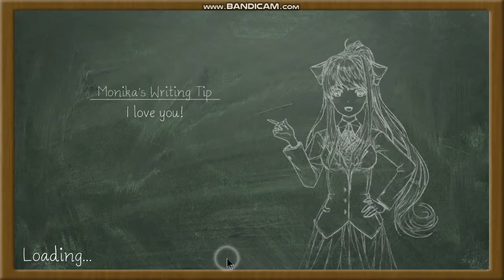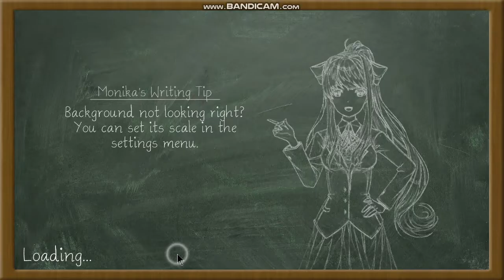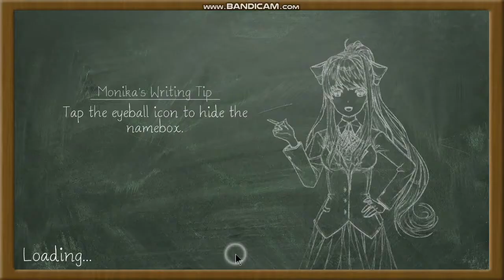Doki Doki Sandbox Club (Download in desc)